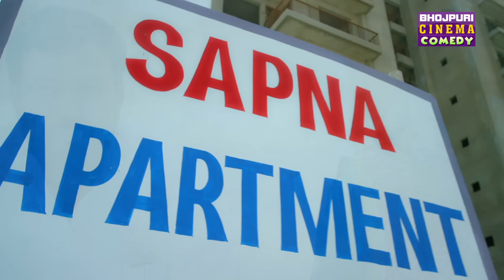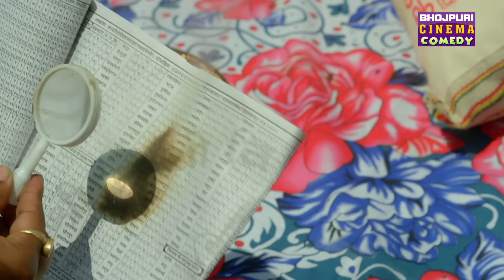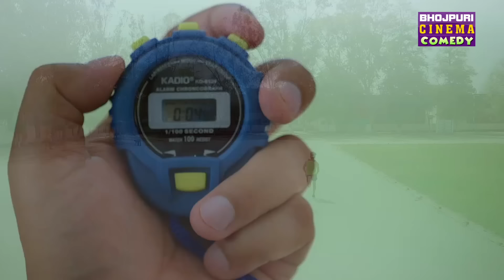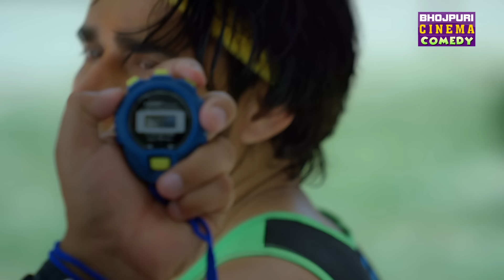Khesari Lal Yadav और Smriti Sinha का शानदार कॉमेडी | Bhag Khesari Bhag | Non Stop Comedy Video 2024